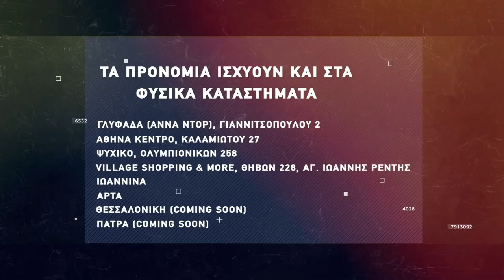Basketaki The League - Peristeri Wardogs Vs Drunk Kings (1/4/2022)